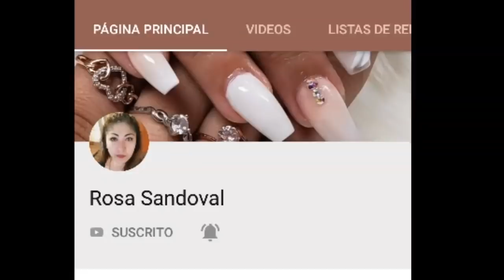uñas rosa neon con marmol super brillositas # COLABORACION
acrilico rosa neon : Marca KOkO
acrilico negro : Marca KOKO
Pincel :#8 ACRY LOVE

SUCRIBETE.

COMENTA.

DA LIKE.